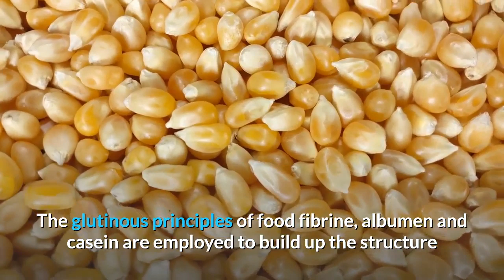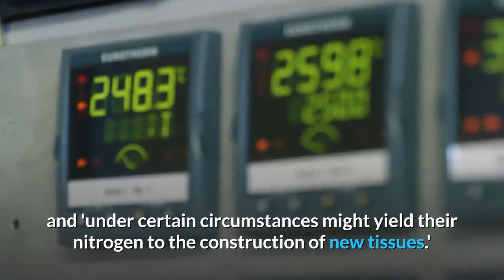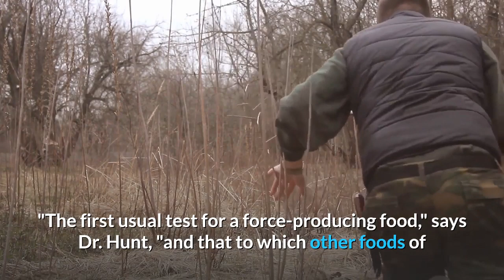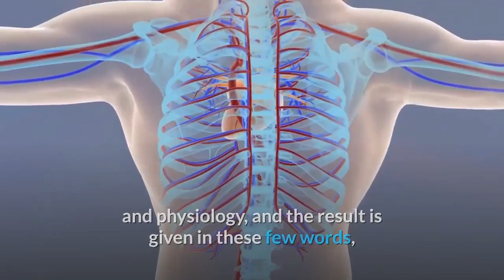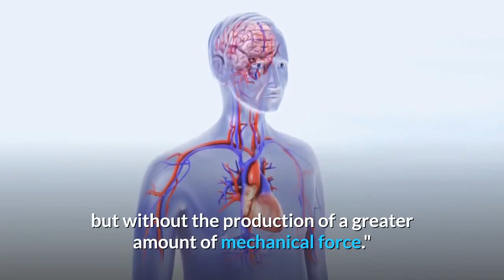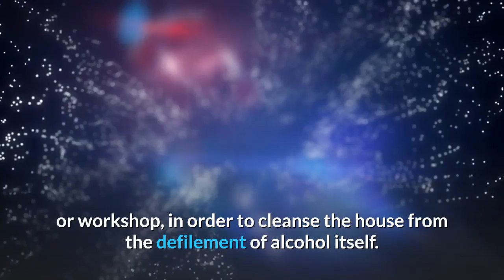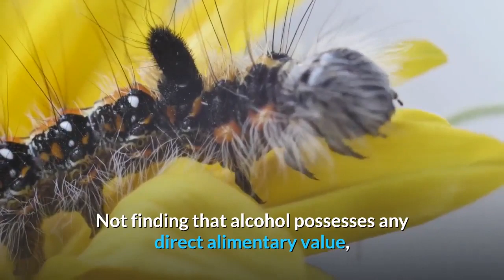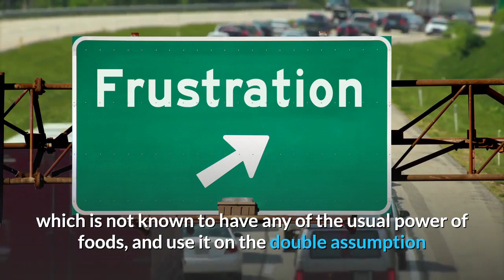alcohol has no food value